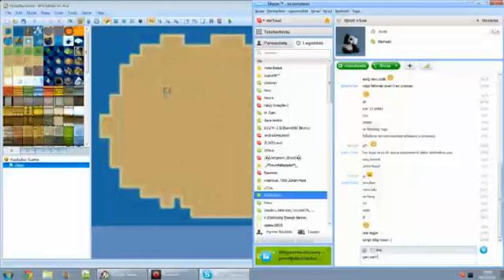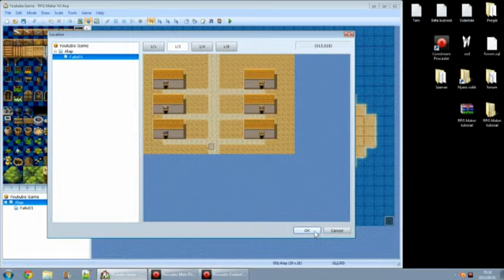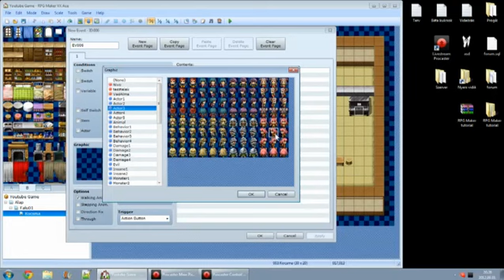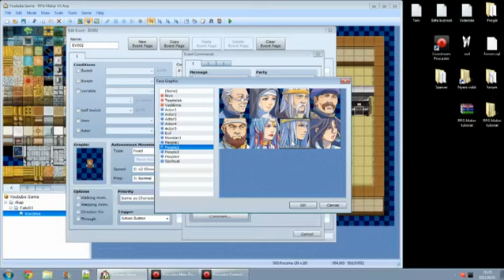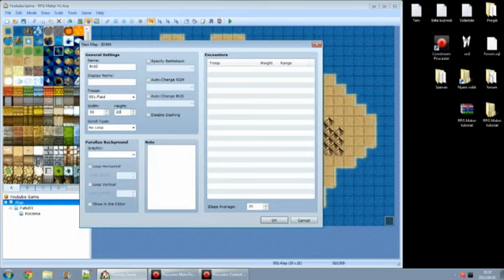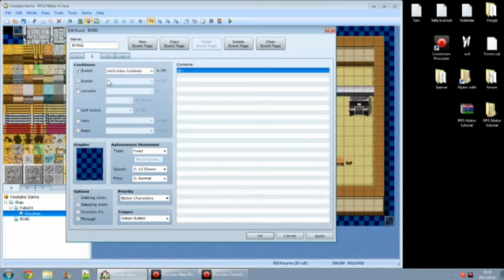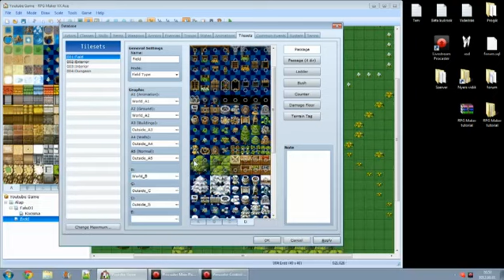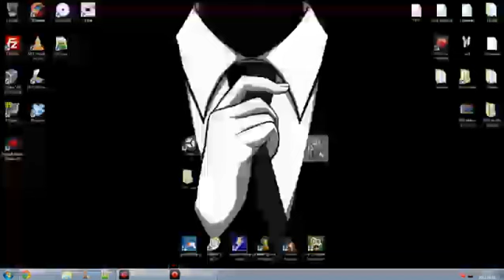Live Cucc! - Második, első fele, RPG Maker |► mrSoul HD Gameplays